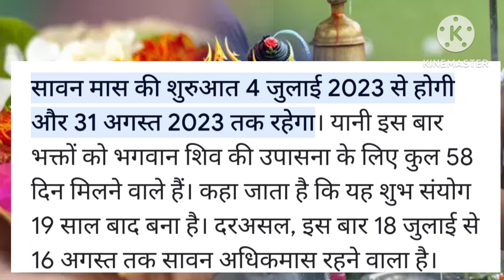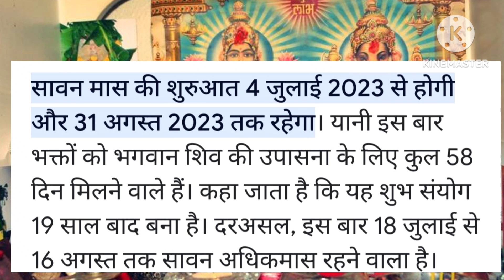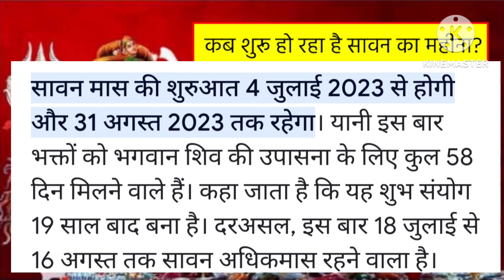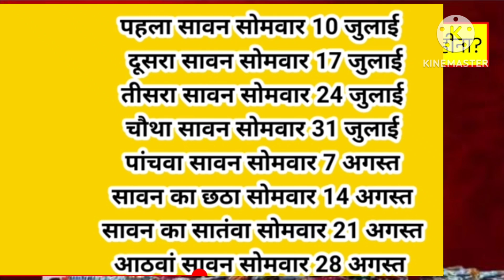सावन सोमवार 2023 कब शुरू कब समाप्त_Savan Somvar 2023 नया व्रत शुरू करें या नहीं संपूर्ण जानकारी उपाय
Description

Sawan somvar Vrat is Sal naya Shuru Karen ya nahin सावन व्रत प्रदीप मिश्रा जी उपाय सावन के उपाय बताइए सावन मंगला गौरी व्रत इस वर्ष 2023 में नया व्रत शुरू करें या नहीं बताइए प्रदीप मिश्रा जी की सावन सोमवार व्रत के उपाय

सावन मास 2023 कब से शुरू कब समाप्त हागा सावन मास 2023 सावन महीने की शुभ तारीखे सावन शुभ मुहूर्त भगवन शिव को प्रसन्न करने के लिए विशेष पूजा विधि सावन महीने की शुरुआत कब से है सावन सोमवार की संपूर्ण तिथियां सावन व्रत और पूजा विधि सावन मास का महत्व सावन का पहला सोमवार 2023 कब है सावन का दूसरा सोमवार 2023 कब है सावन का तीसरा सोमवार 2023 कब है सावन का चौथा सोमवार 2023 कब है सावन का पांचवां सोमवार 2023 कब है सावन सोमवार व्रत तिथियां शुभ मुहूर्त पूजा विधि सावन सोमवार 2023 सावन मास फूल कैलेंडर लिस्ट 2023 सावन मास की कथा सावन मास के भजन सावन मास की कहानी अधिकमास कब से है 2023 मलमास कब से शुरू है 2023 में अधिक मास या मलमास में क्या करे क्या ना करे अधिक मास पूजा विधि मलमास पूजा विधि सावन का महीना कब से कब तक है सावन के महीने में क्या करे क्या ना करे सावन मास में क्या खाये सावन के महीने में शिव पूजा कैसे करे शिवजी को क्या चढ़ाये क्या नहीं सावन शिव पूजा के नियम |